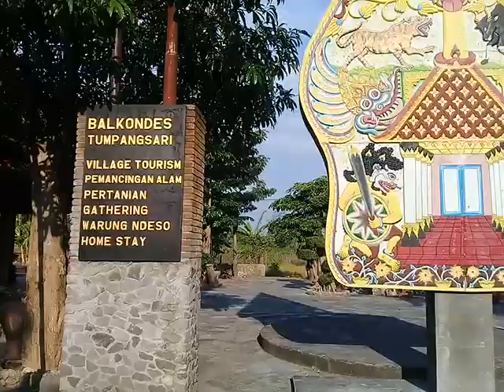JALAN2 KE BALKONDES CANDIREJO, BOROBUDUR.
This is an old video that I forgot to publish about 1 year ago 😂😂😂

ini adalah video lama yang lupa di publikasikan sekitar 1 tahun yang lalu 😂😂😂

         ( WAKTU MULAI NGEYOUTUBE )

                         KENANGAN DI
                  LADON LITTLE ISLAND

yang mau donasi silahkan lewat link sociabuzz dibawah ini yaa

poros borobudur